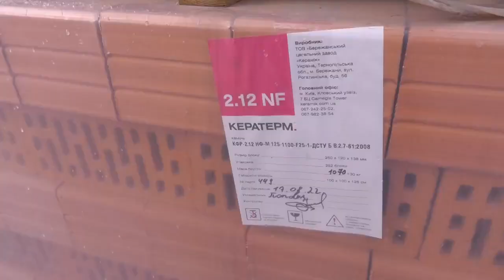Будуй швидко, будуй екологічно! Обирай КЕРАТЕРМ 19,25,38,44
🟥 Група компаній КЕРАТЕРМ ® нарощує виробництво.

Заводи «Бережанський цегельний завод», «Кузьминецька будівельна кераміка» та «Подільска будівельна кераміка» нарощують виробництво та відвантаження керамоблоку та іншого стінового матеріалу.